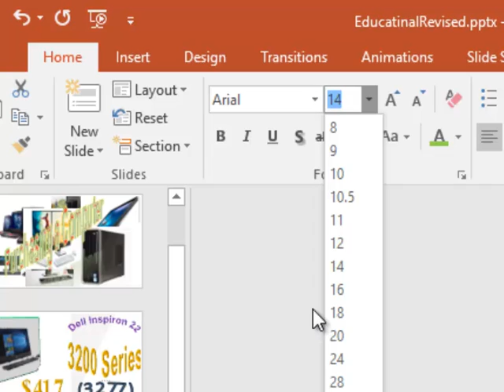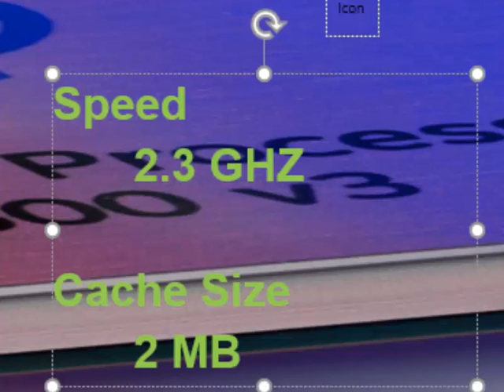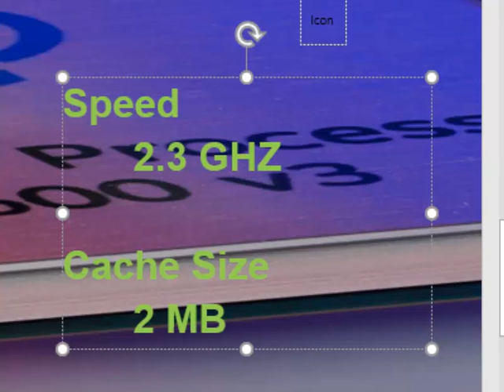Adding Text Over Background Picture